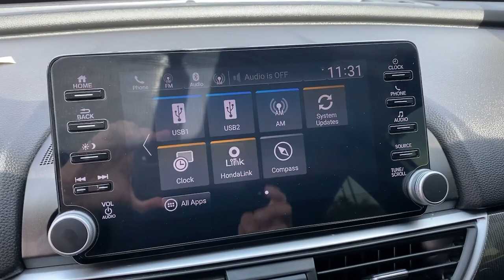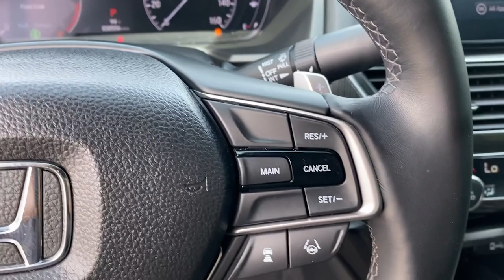2018 Honda Accord Irvine,Mission Viejo,Laguna Niguel,Ladera Ranch,San Clemente P038841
Platinum White Pearl Used 2018 Honda Accord available in Mission Viejo, CA at Mission Viejo Acura. Servicing the Irvine,Mission Viejo,Laguna Niguel,Ladera Ranch,San Clemente area.
2018 Honda Accord Sport 2.0T - Stock#: P038841 - VIN#: 1HGCV2F32JA038841

Mission Viejo Acura offers One owner local trade Platinum White Pearl 2018 Honda Accord Sport 2.0T FWD 10-Speed Automatic I4 DOHC 16V Turbocharged Black w/Cloth Seat Trim.brbrOdometer is 10884 miles below market average! 22/32 City/Highway MPGbrbrAwards:br * JD Power Automotive Performance, Execution and Layout (APEAL) Study * ALG Residual Value Awards, Residual Value Awards * NACTOY 2018 North American Car of the Year * 2018 KBB.com 10 Most Awarded Brands * 2018 KBB.com Brand Image AwardsbrKelley Blue Book Brand Image Awards are based on the Brand Watch(tm) study from Kelley Blue Book Market Intelligence. Award calculated among non-luxury shoppers.  Kelley Blue Book is a registered trademark of Kelley Blue Book Co., Inc.
Wheels: 19 Machine-Finished Alloy w/Black Inserts,Heated Front Bucket Seats,Cloth Seat Trim,Radio: 180-Watt AM/FM/HD/SiriusXM Audio System,4-Wheel Disc Brakes,Air Conditioning,Electronic Stability Control,Front Bucket Seats,Front Center Armrest,Leather Shift Knob,Spoiler,Tachometer,ABS brakes,Alloy wheels,Automatic temperature control,Brake assist,Bumpers: body-color,Delay-off headlights,Driver door bin,Driver vanity mirror,Dual front impact airbags,Dual front side impact airbags,Four wheel independent suspension,Front anti-roll bar,Front dual zone A/C,Front fog lights,Front reading lights,Fully automatic headlights,Heated door mirrors,Heated front seats,Illuminated entry,Knee airbag,Leather steering wheel,Low tire pressure warning,Occupant sensing airbag,Outside temperature display,Overhead airbag,Overhead console,Panic alarm,Passenger door bin,Passenger vanity mirror,Power door mirrors,Power driver seat,Power moonroof,Power steering,Power windows,Radio data system,Rear anti-roll bar,Rear seat center armrest,Rear window defroster,Remote keyless entry,Security system,Speed control,Speed-sensing steering,Split folding rear seat,Steering wheel mounted audio controls,Telescoping steering wheel,Tilt steering wheel,Traction control,Trip computer,Variably intermittent wipers,8 Speakers,Speed-Sensitive Wipers,Manual-shift auto,AM/FM radio: SiriusXM,Exterior Parking Camera Rear,Auto High-beam Headlights,Emergency communication system: HondaLink,Apple CarPlay/Android Auto